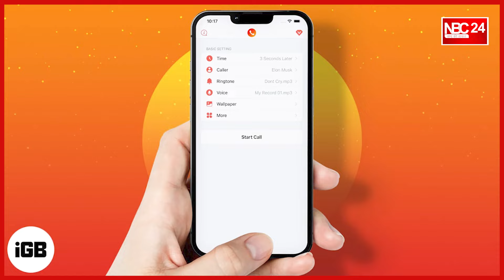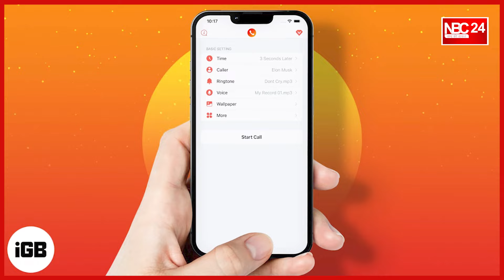BPSC TRE-3.0 शिक्षक अभ्यर्थियों का डाटा हुआ लीक? बार-बार माफिया कर रहे कॉल्स...बीच आई बड़ी खबर !